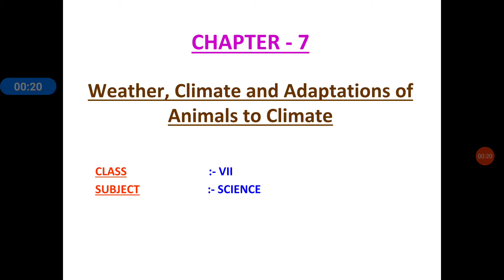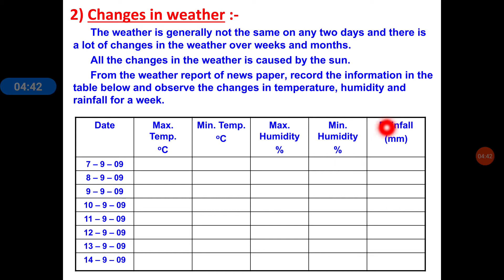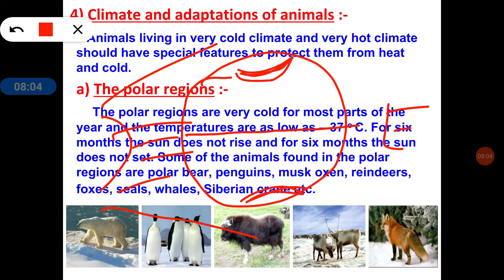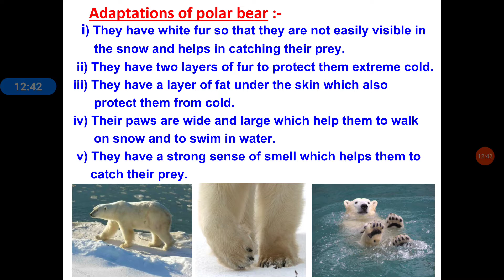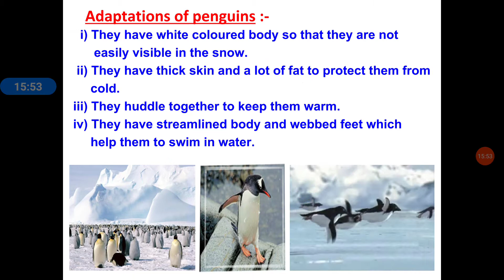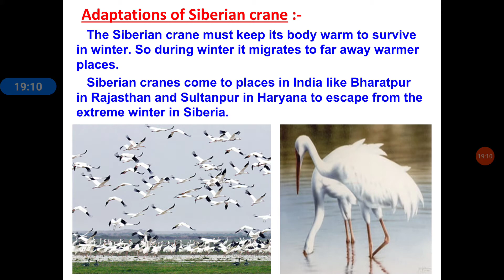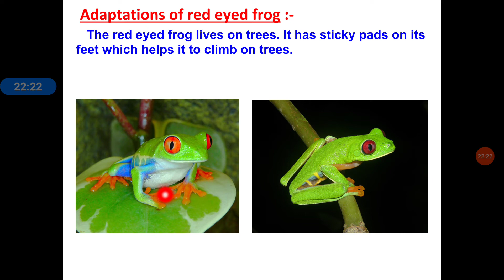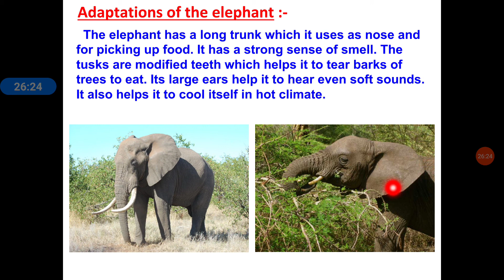Weather, climate and adaptation of animals to climate